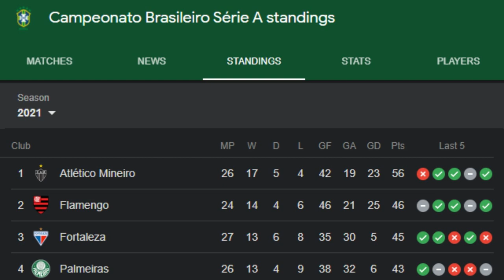Jornal argentino se espanta com vaias de torcedores do Flamengo no jogo contra o Cuiabá pelo Br.